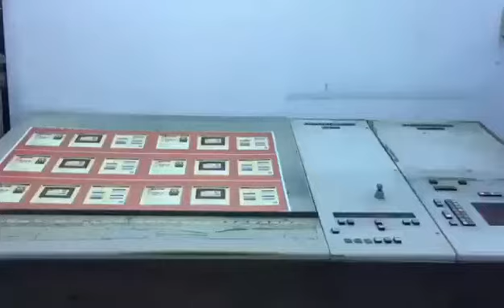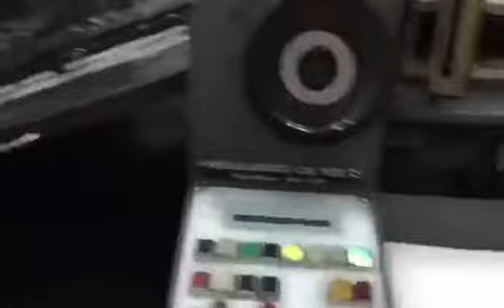HEIDELBERG CD 102 - 2 Colour, Year1994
Used HEIDELBERG CD 102 2 Colour year 1994
Sheet Size: 72cm x 102cm
Circa 98 Million Impressions
CP-Tronic Functions
1. Plate register.
2. Impression setting.
3. Printing total sheet setting.
4. Auto washer setting.
5. All safety device and error signal display.
6. Circuit board error signal with alarm sound setting.

AL color dampening,
Technotrans Refrigeration,
Quick action Plate clamps
Auto Blanket washer
Auto inking roller washer
Chromed Impression Cylinder, All cylinders are free of damage
Heidelberg Stream Feeder with Steel Plate,
Heidelberg High Pile Delivery with Steel Plate,
Non Stop Delivery,
Grafix Powder Spray
Machine in very good working condition
Sale Price =75,000/- US Dollars, C&F